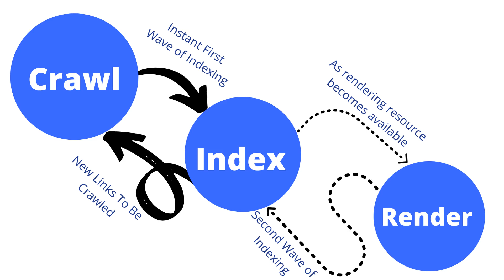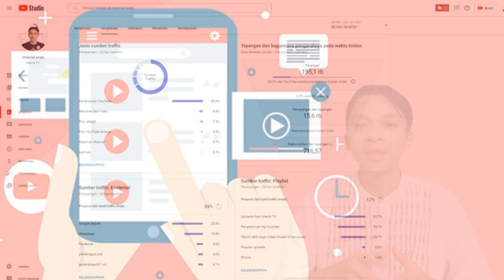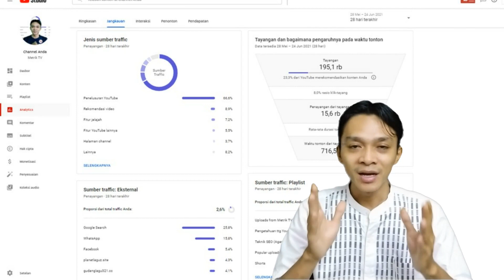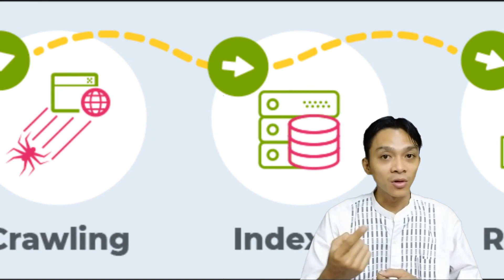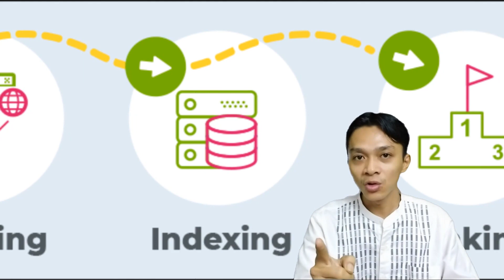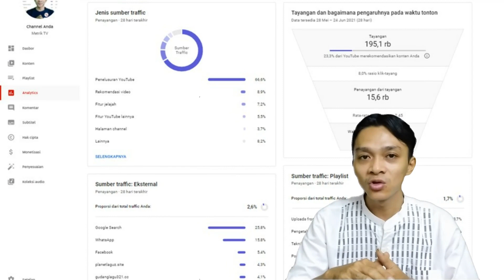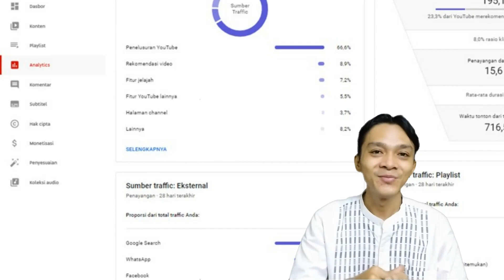Belajar SEO YOUTUBE Untuk Pemula Agar Video Kita Mudah Ditemukan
Belajar SEO Youtube untuk pemula Agar video kita mudah ditemukan di penelusuran youtube. Youtuber Pemula pasti ingin sekali agar video Youtube kita mudah ditemukan di youtube. Metrik TV selalu menggunakan teknik SEO Youtube sehingga video mudah ditemukan dan mendapatkan traffic penelusuran Youtube dan Google Search. Kali ini Metrik TV akan membahas lengkap tentang seo youtube, cara kerja seo youtube, cara pakai seo youtube dan bagaimana cara agar video Youtube kita mudah ditemukan di youtube, selengakapnya simak video belajar SEO youtube untuk pemula agar video kita mudah ditemukan di penelusuran youtube, semoga video belajar SEO youtube untuk pemula agar video kita mudah ditemukan di penelusuran youtube bisa bermanfaat buat youtuber pemula.

Bergabunglah dengan channel Metrik TV untuk mendapatkan akses ke berbagai keuntungan